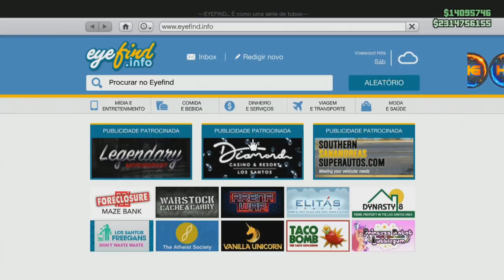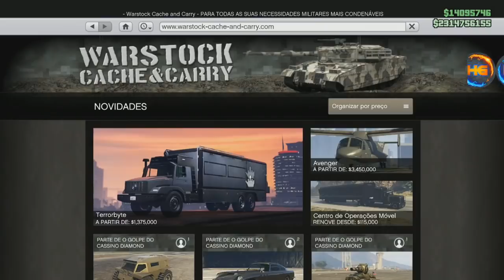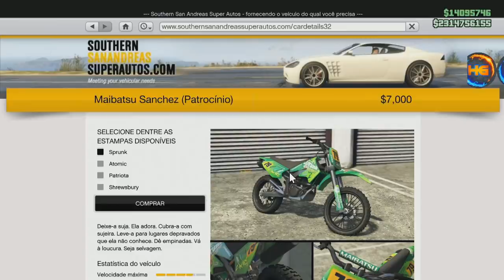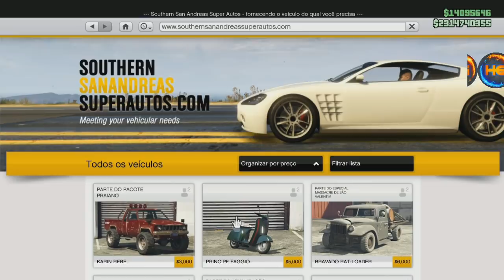**BRAND NEW** ROUBEI UM JATO LAZER DO FORT ZANCUDO DE GRAÇA (GC2F) COM KIT CRMINAL PS4&XBOX